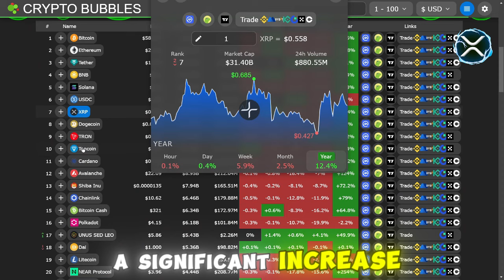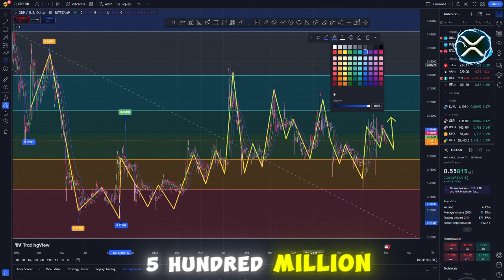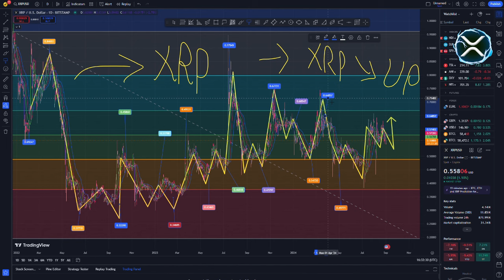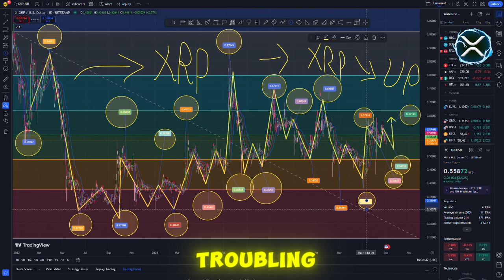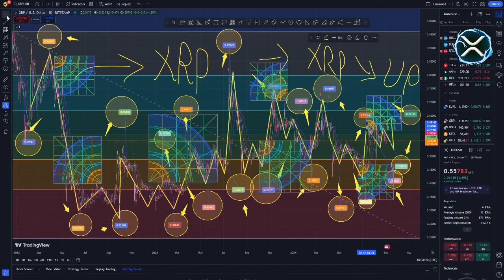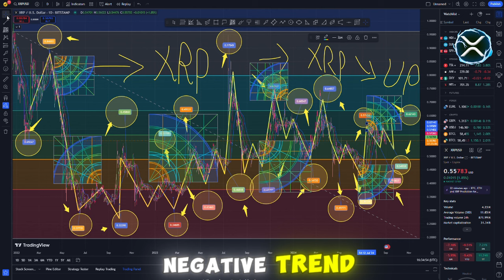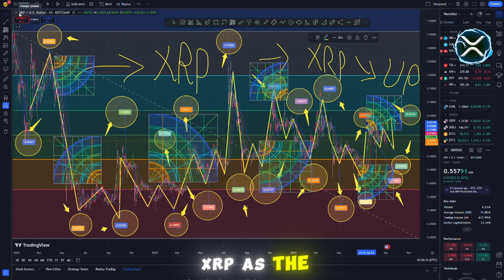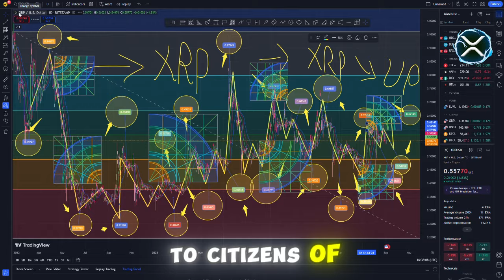XRP NEWS TODAY SEC COULD PAYBACK $125,000,000 XRP! $250 XRP ACTUALLY INSANE! - RIPPLE XRP NEWS